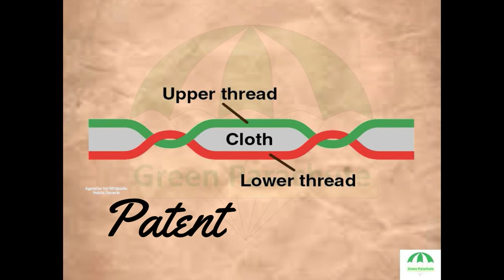Invention of Sewing Machine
There were many inventors behind the invention of Sewing Machine. These events happened during 17 & 18 century, the period of first Industrial Revolution. This machine was invented to decrease the manual sewing work performed in clothing companies.
Every Invention not only reveals the creative potential of the human mind, but also reveals the countless possibilities that already exist.

Source : '1001 Inventions That Changed The World Since 26,00,000 BCE' by Jack Challoner.